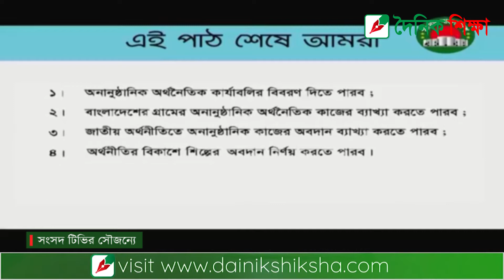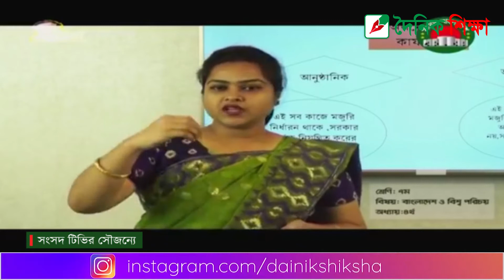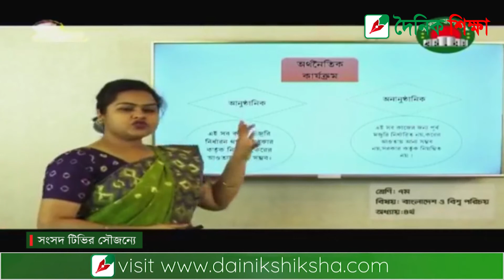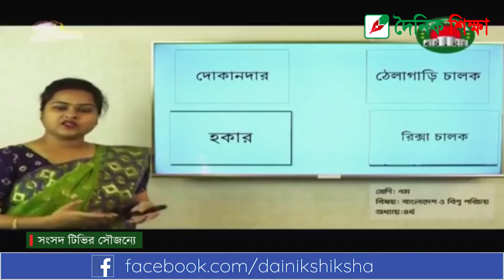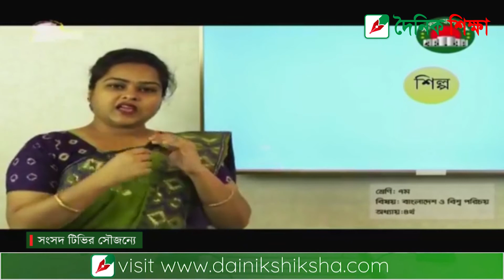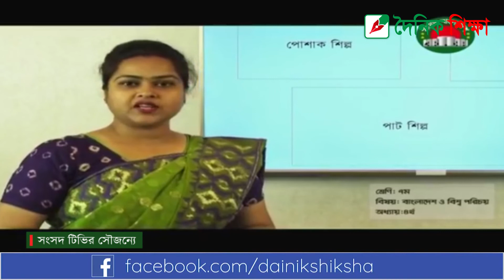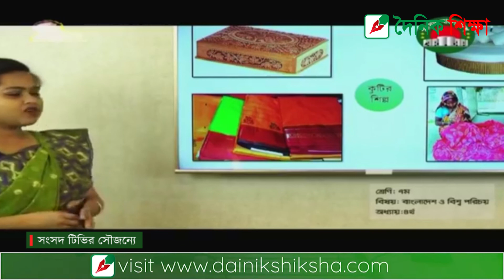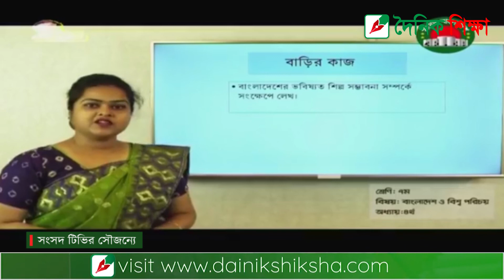১ এপ্রিল সংসদ টিভিতে ৭ম শ্রেণির বাংলাদেশ ও বিশ্ব পরিচয় ক্লাস | অধ্যায়-৪, পাঠ-১